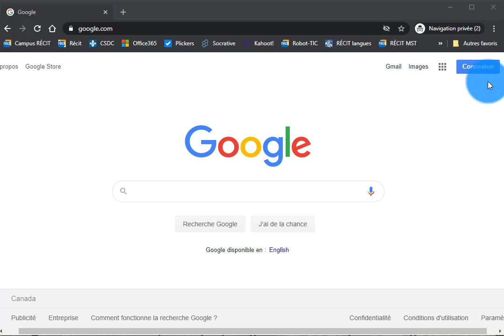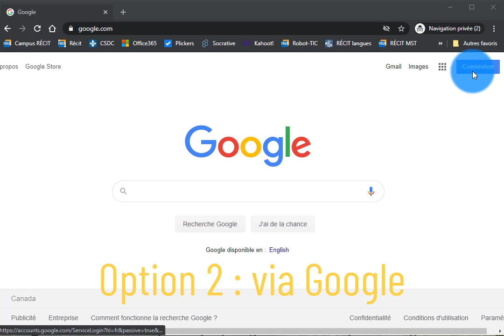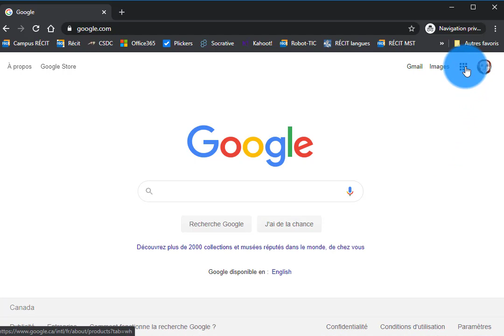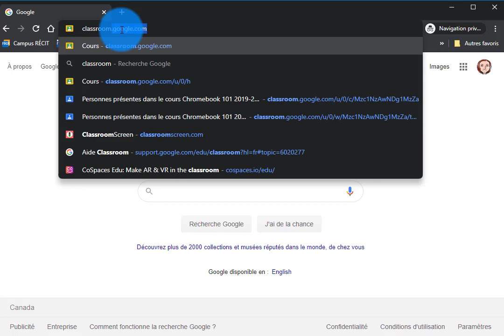E1. Élèves - Se connecter (PC)